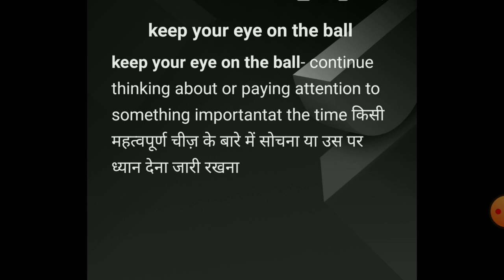keep your eye on the ball